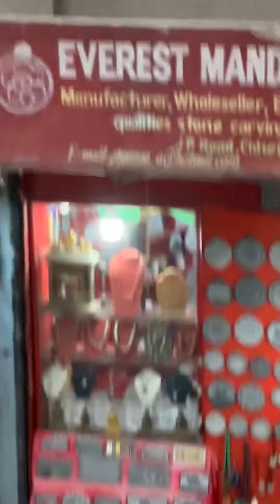カトマンズのタメル地区食道の2階から